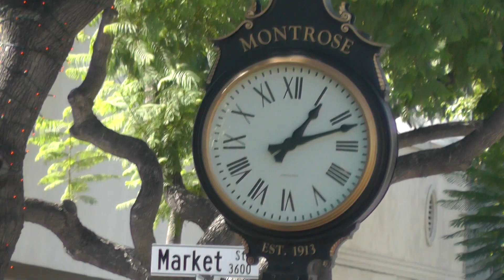Montrose Shopping Park - Montrose California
The Montrose Shopping Park Association was formed in 1968 for the primary purpose of representing the interests of the then newly-created Montrose Shopping Park. Since 1973, the Montrose Shopping Park Association has administrated the Business Improvement District known to most locals simply as "Montrose."

The nearly 200 businesses located within the geographic boundaries of the shopping area assess themselves annually in order to promote the district with advertising, physical improvements, community service, public events and partnership with various community organizations.